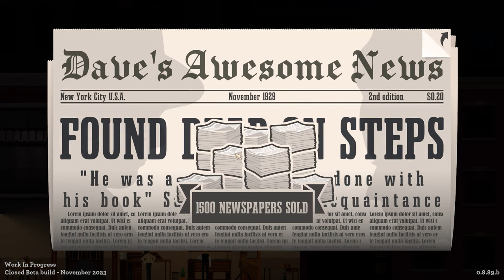If It Bleeds, It Leads | News Tower (Beta Gameplay Part 1)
News Tower! It's the 1930s, the stock market has crashed, Prohibition is in effect, and newspapers are still a thing. We've got a fledgling newspaper to get off the ground with one reporter and a smashed printer.

We're taking a look at the News Tower beta and telling everyone about the stock market, while finding time to work the sports beat. Apparently boxing is super popular in the 30s.

News Tower gameplay begins here.

Live the life of an aspiring influential publisher in New York City during the 1930s.
Define your editorial line and search the globe for the newsworthy stories of the decade.
The Prohibition, the Great Depression, or a lost cat… Not all articles are deserving of a Pulitzer…

But watch out! The mafia, mayor, and other factions will be more than happy to use your influence in New York City to print their own “truth”.
To get unique rewards, you might have to cover the topics they want!
Bend to their will and compromise the freedom of the press or print the truth, whatever the cost!

People’s stories create History.

In News Tower, you will follow some of the key moments of the 1930s, but it will be up to you whether to cover and even influence them.
It’s up to your reporters to beat the deadline to get the news while it’s hot. Time is money in News Tower!

Use your reporter’s favorite topics to send them searching for the right news to get it faster, or it might already be old news by the time they return. The more they cover a topic, the more experienced they get, allowing you to sharpen your editorial line.
Search for exciting news across the US and the world that matches your reader’s interest and editorial line.
Will you decide to publish gossip to satisfy your readers' thirst for sensational press, or will you always seek hard stories for the truth?

A lot of news offers different avenues of investigation, unveiling diverse versions of the story. Send your reporter down a path, but be mindful of the risk and rewards of each: poking your nose around the mafia may lead to “offers” that you can’t refuse…
Not everyone is in favor of the freedom of the press…

Build and optimize your tower to ensure the well-being of your employees while meeting your printing deadlines on Sunday!
Recruit and manage every profession necessary to ensure your success: reporters, photographers, janitors, without forgetting the essential ads salesperson and lawyers.

Make sure you’re a great place to work!
Being surrounded by oily and noisy printing machines can get on the nerves of your employees, and they will lose focus, ultimately leading to poorly written articles which will lower your sales.
One always works best when surrounded by lush vegetation and a near unlimited source of coffee.

Build facilities and decorate each floor to transform your dingy tower into a prestigious workspace for your employees. With that done, you will be able to ensure their well-being!
However, you should probably find a more optimal placement for your coal generator. It’s making an awful noise on the typesetter’s floor…

In News Tower, manage each step of your newspaper's production line:
Telegraph station, typesetting, photography… Each step is essential to transform a reporter’s notes into a ready-to-print article. Recruit the right employees and plan the layout of your workstations to optimize your production.

Searching continuously for more topics & scoops is exciting, but will your production line keep up?

Raise your news empire

Start as a local Brooklyn newspaper and develop your distribution network citywide!

Wall Street, the Yankee Stadium, or New York’s Harbor. Expand to famous locations, each unlocking specific upgrades and new audiences with their own reading interests.

Increase your readership one neighborhood at a time to become New York’s most influential publisher.